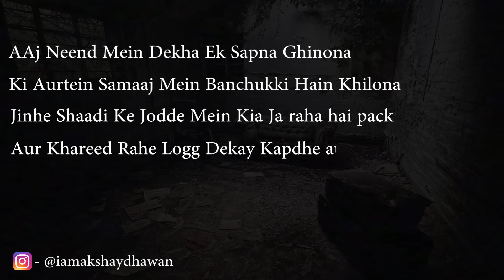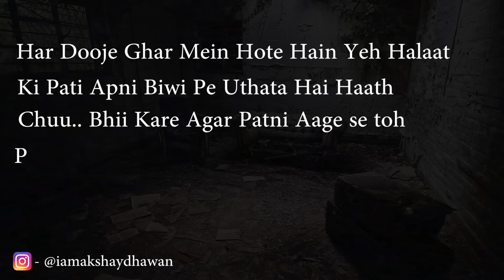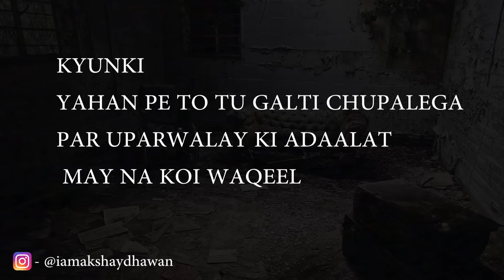JAAGO - AKSHAY THE ONE - 2018 RAP SONG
A Message for me and all of You.
A step towards Positivity
A step Towards Humanity
A step towards stopping
Domestic Violence
Written And music Produced - Akshay Dhawan